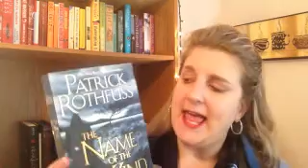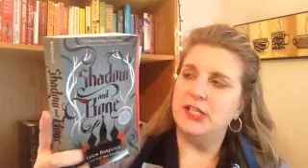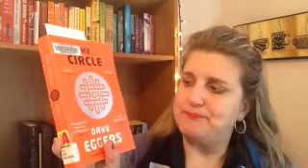January Wrap Up and February TBR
I only read three books in January but they added up to over 1,700 pages!  I’ve also been feeling “blue” this month.  Not my cheery self!

A Crown of Thorns and Roses
A Court of Mist and Fury
The Name of the Wind

Feb TBR:
The Circle
The Zookeeper’s Wife
The Dollmaker
Caraval – a read-a-long with Kim at Writer Princess and Adrienne from